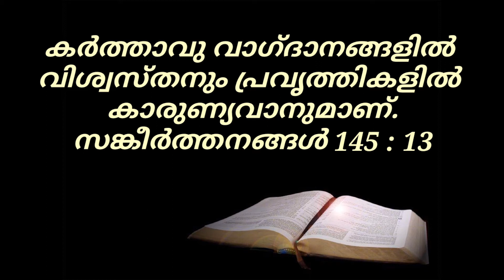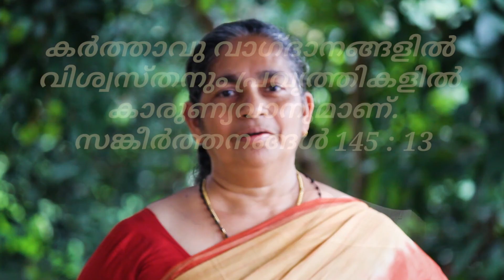Online Catechism | St.Mary's Sunday School Malippara | Gracy Thomas-Class VIII-Chapter I-Part I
Presenter:  Mrs. Gracy Thomas Thekkumkal
Video Editing: Fr.Jins Pulickal
DOP: Bro.Niffin Edavazhickal
Sound Mixing and Effects: Bro.Jins Thrikkannasseril
Venue: St. Mary's Church, Malippara: Diocese of Kothamangalam
Date: 28/06/2020

Background music used in this video is taken from the following songs:
1.Beautiful_Relaxing_Music_•__Peaceful_Piano_Music_&_Guitar_Music__Sunny_Mornings_by_Peder_B._Helland(128k)
2.Alan_Walker__-_Spectre_[Background_Music](256k)
3.Alan_Walker_-_Fade_[NCS_Release](256k)

Online Catechism
Catechism